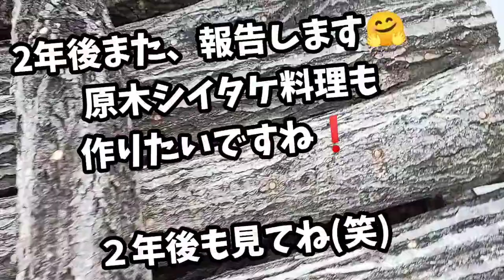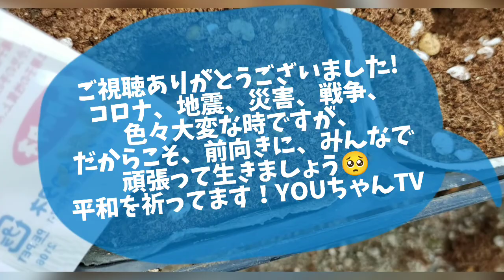２馬力ボートで原木しいたけ作ってみた!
前から作ってみたかった原木しいたけ!
山から原木取ってきて
穴開けて、シイタケ菌打ち付けました!
でもシイタケできるのって、、、そんなかかるの？！
なんか忘れた頃にできるんやね、、。
でも楽しみ😊ご覧下さい!